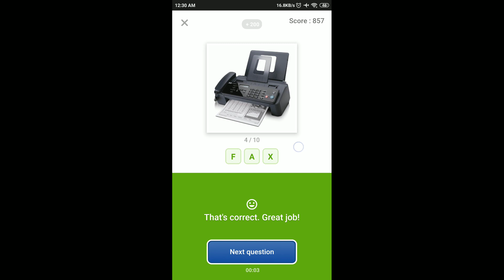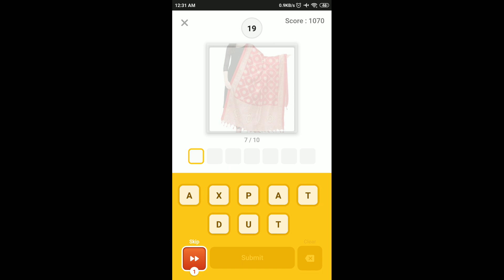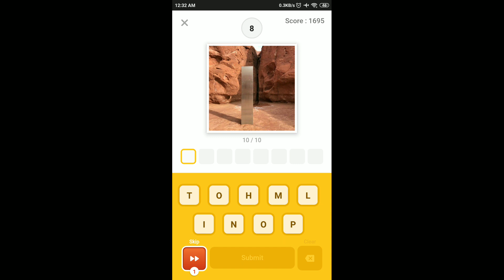Flipkart Guess What Quiz Answers Today | 7 June 2021 | Flipkart Game Zone | Part 1